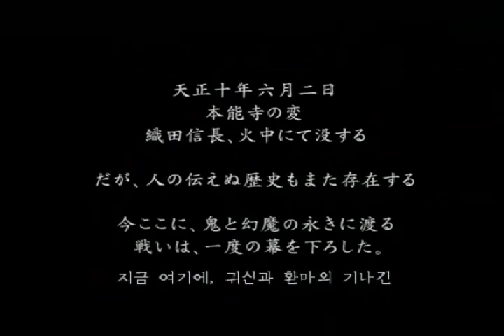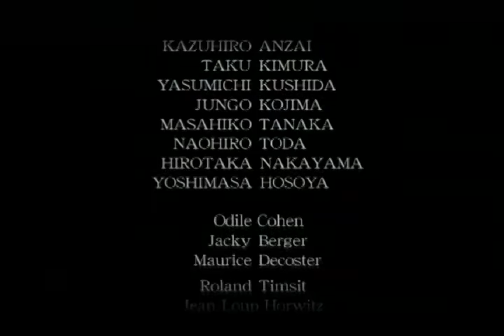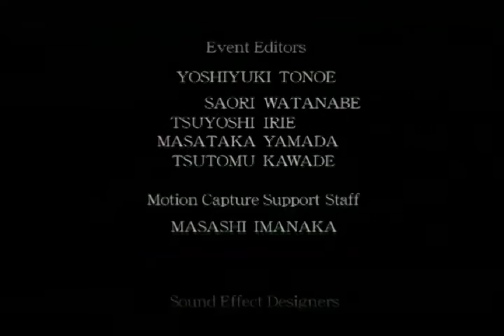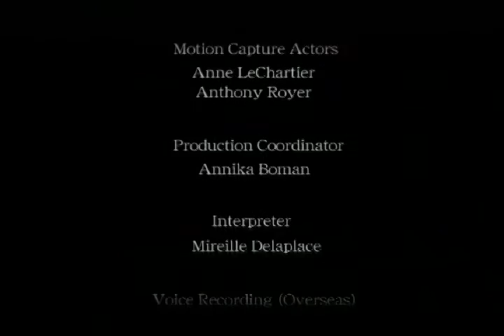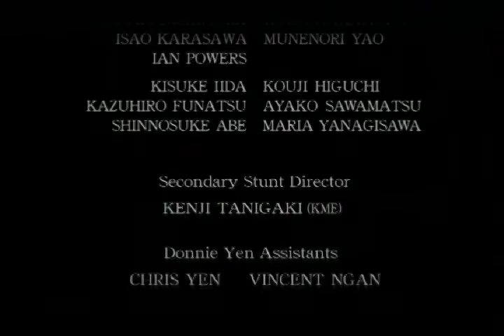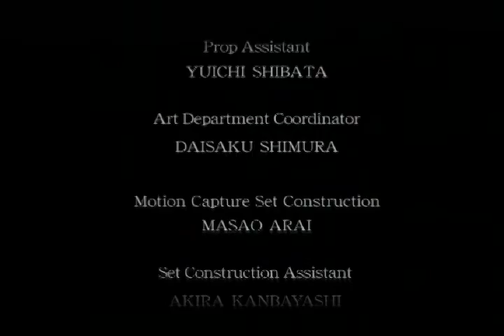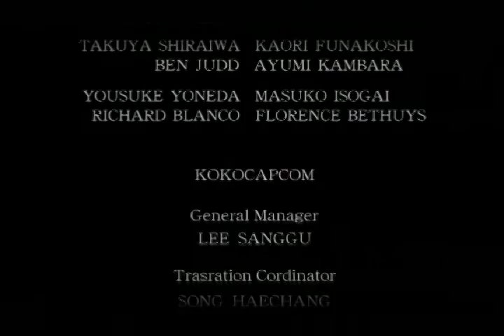[PS2] Onimusha 3 Demon Siege Gameplay 30 (Ending)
Onimusha 3: Demon Siege, released in Japan and Europe as Onimusha 3 (鬼武者3 Onimusha Surī?), is an action-adventure game developed and published by Capcom. It is the third game of the Onimusha series and was released for the PlayStation 2 on April 27, 2004. It was later ported to Windows on December 8, 2005. The story focuses on the returning hero, swordsman Hidemitsu Samanosuke Akechi, who is in his quest to defeat his nemesis, Nobunaga Oda, who wishes to conquer Japan with his army of demons known as Genma. However, Samanosuke changes places with a French officer from the future named Jacques Blanc, and both have to adapt to their new worlds to get rid of Nobunaga and the Genma.

The game retains elements from previous games in the franchise including the use of multiple special weapons in order to fight enemies and absorb their energy to enhance the weaponry. This time the player primarily controls both Samanosuke and Jacques in separate scenarios. The two are able to exchange items in order to solve puzzles. The development from this game started after the release of the PlayStation 2 which allowed the team to work on a 3D engine to design 3D backgrounds. In order to appeal to the Western market, the team set this game in Paris and chose French actor Jean Reno to portray Jacques.

Onimusha 3 has been generally well received by publications for video games. Most of the writer's praise focused on the improved controls and the use of a 3D engine that allowed better combat and visuals, respectively. The game also generated good sales with over 1.5 million copies sold as of May 2008.